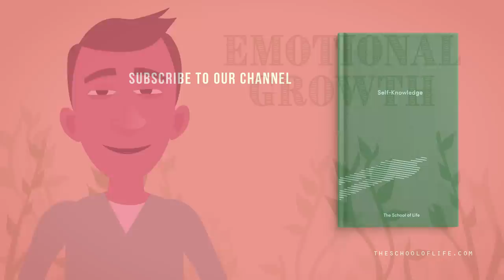How Can We Grow Emotionally?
From our earliest days, all of us are set on a path towards physical growth and maturity. What is less well known is that there are forces within us that - in comparable ways - push us towards emotional growth and maturity. Throughout our lives, sometimes at considerable cost to our short term peace of mind, we're engaged on a journey of emotional development that we should learn to understand, recognise and honour.

Enjoying our Youtube videos? Get full access to all our audio content, videos, and thousands of thought-provoking articles, conversation cards and more with The School of Life Subscription

Be more mindful, present and inspired. Get the best of The School of Life delivered straight to your inbox

FURTHER READING

“We know well enough that we are equipped with an innate drive for physical growth; that the human animal is geared to keep developing towards its outward mature form, adding muscle and bone and fatty tissue, in a spontaneous process of development that begins in our earliest days in the womb and ends around our sixteenth year…”

CREDITS